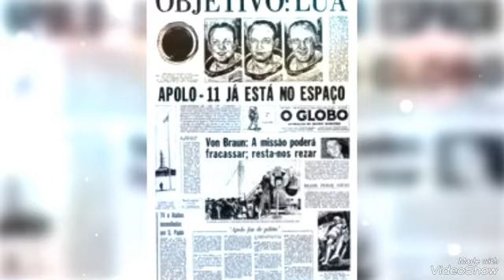Festivais: Woodstock 1969! - Aquarius (Galt MacDermot) - Ren Woods